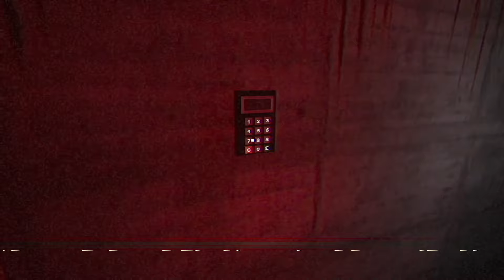Manusia di ternak layaknya hewan - HUMAN FARM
HUMAN FARM
Bagaimana jika manusia ditangkap dan kemudian di ternak menjadi seperti hewan ?